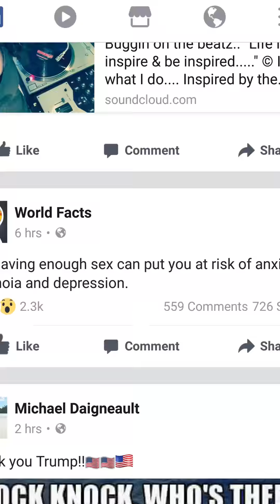5 5 almost 6 1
I have RECLAIMED my LEGACY Channel WAAAAHAHHHAHHAAA